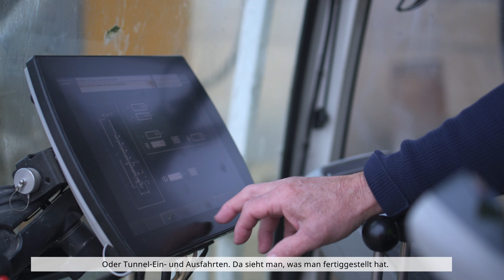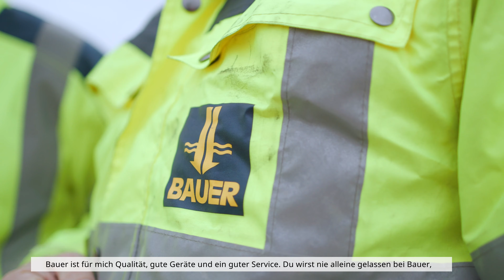Stahl und Leidenschaft | BAUER Maschinen GmbH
Ich bin stolz solche Maschinen zu fahren. Helmut, Gerätefahrer bei Porr, arbeitet seit knapp 30 Jahren mit Bauer Bohrgeräten. Die Fahrerkabine ist sein Wohnzimmer, die vielseitigen Assitenzsysteme seine essenziellen Helfer im Arbeitsalltag. Die Begeisterung für die schweren Maschinen lässt ihn auch nach vielen Jahren nicht los. Er weiß, dass unsere Geräte und Experten immer an seiner Seite sind.

Geiles Gerät gefällig? Mehr Informationen sowie Kontakt zu unserem Bohrgeräte-Team findest du